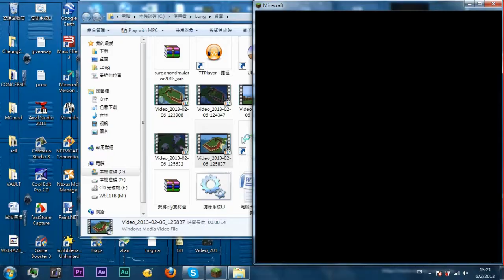Minecraft 家明侵略戰 ft. Lazurite 最終話: 出千 Cheats!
風與Lazurite玩家明侵略戰.
然後他們最後在出千打Wither！
Winder plays Ka Ming Invasion with Lazurite...
and they cheated and fought wither!

地圖資訊 Map info
地圖名稱 Map name: 孤島之保護村民防衛戰
作者 Builder: osake

音樂 Music:
Minecraft in-game music
Megacosm by Dan'O